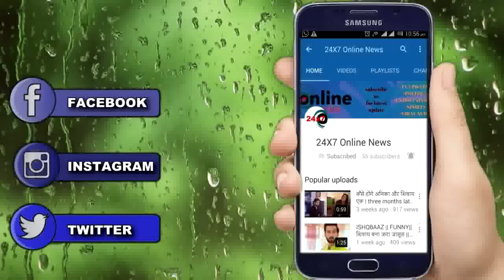NIMKI MUKHIYA || NIMKI की गोदभराई में घरवालो को मिलेगा बड़ा SURPRISE